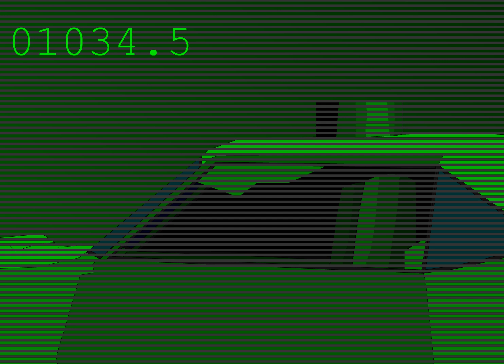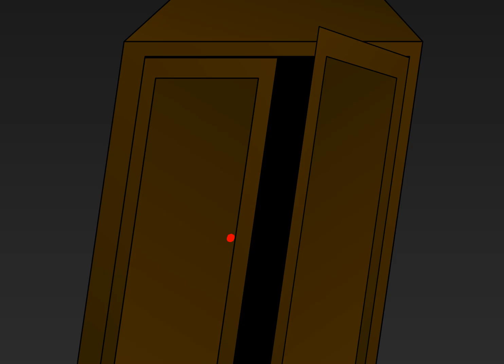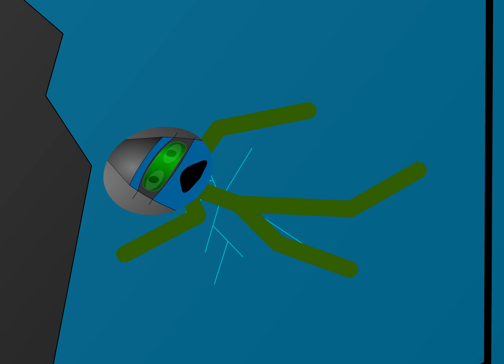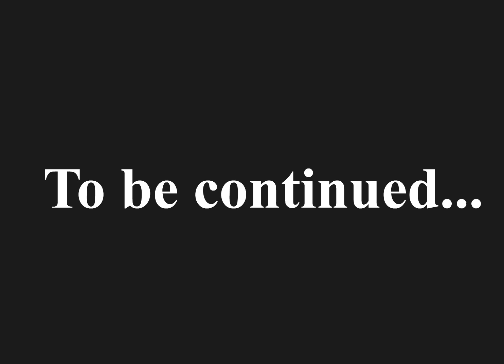Joe Zombie Episode 3 (by Rob DenBleyker)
By Rob DenBleyker